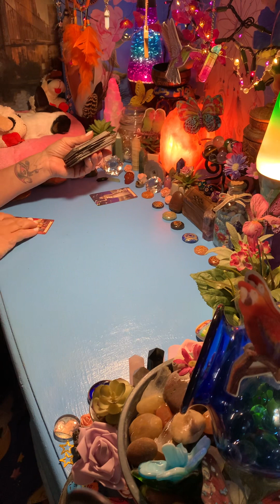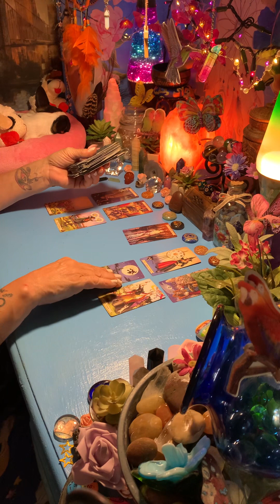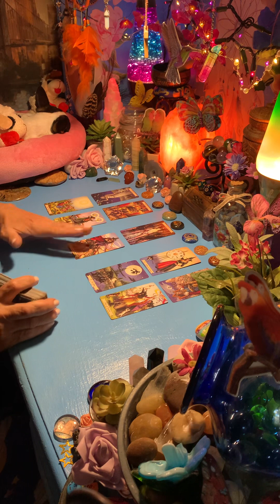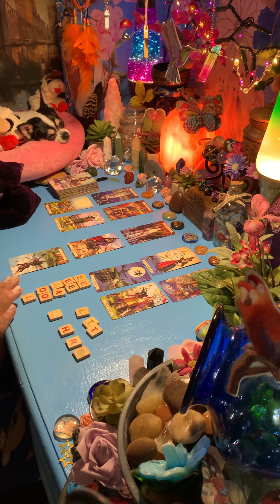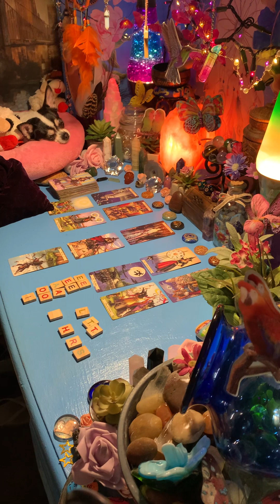LIBRA - YOU vs. THEM!! WHAT’S BEING BROUGHT TO THE TABLE??